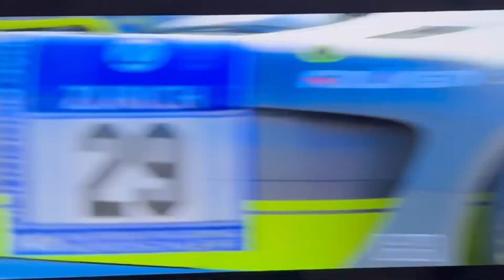Asphalt 9 : legends gameplay | best racing game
Best racing game
Sports car racing gameplay
Car racing gameplay
Race gameplay
Asphalt 9 legends 2023 gameplay
Best races of asphalt 9
Top most intence multiplayer race asphalt 9
Asphalt 9 legends gameplay walkthrough